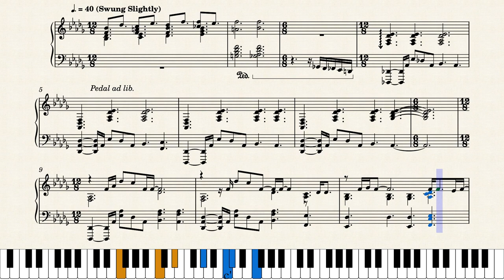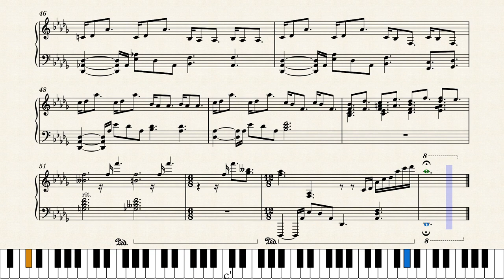Sparks – Coldplay (arr. Daniel Hines) [Score]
I've lost count of how many viewers have requested the score for my arrangement of "Sparks" over the years, so I've stuck it on MuseScore and made a video of it for you here!

I hope this is helpful and fun for you to work from. I will say don't take this score as exact gospel, as I always play around and improvise over the basic notes of my pieces and arrangements as a matter of course, so please feel free to change and mutilate it to your heart's content!